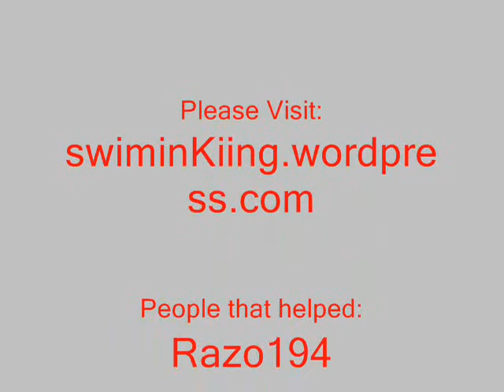Music Video#3 Final Countdown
swiminKiing.wordpress.com  this is my 3rd music video! Please rate high! Thnx ~Swiminn6~